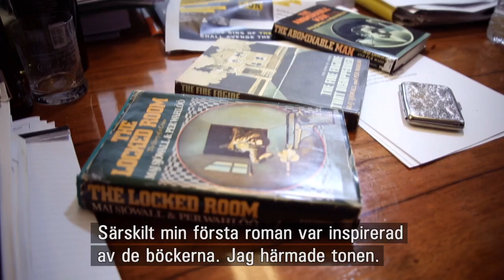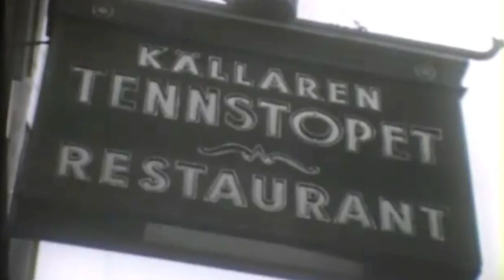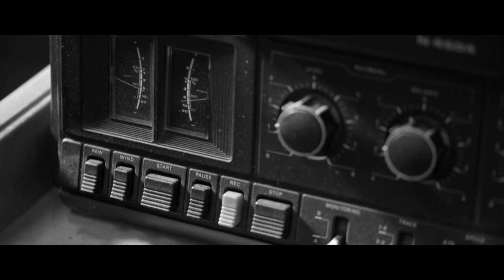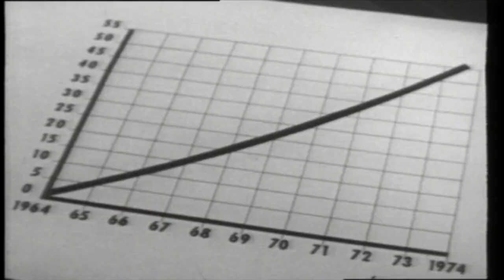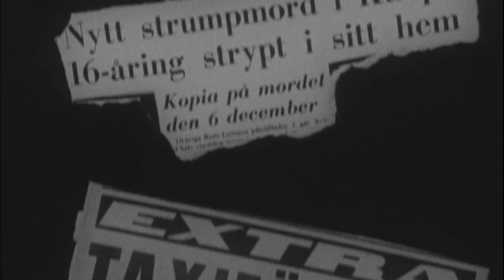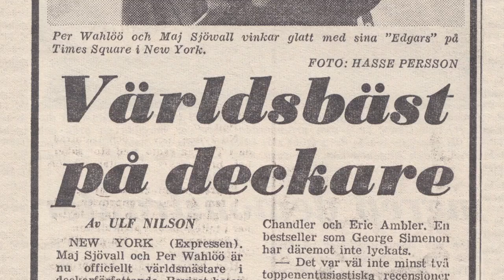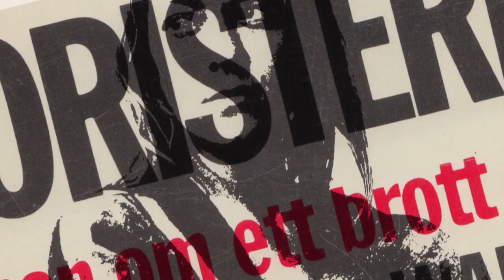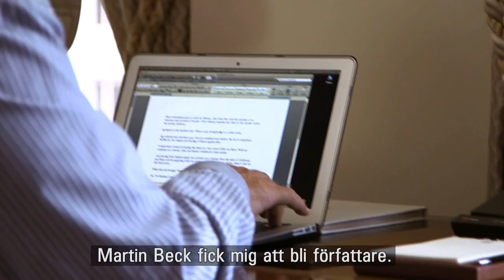Maj Sjöwall och Per Wahlöö uppfann Martin Beck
En film om och med Maj Sjöwall. För första gången berättas hela historien om hur böckerna om Martin Beck kom till. Det är en kärlekshistoria. Ett ungt par ville berätta om orättvisorna i samhället. Så föddes den moderna deckaren. I år är det 50 år sedan första boken i serien kom ut. I september fyllde Maj Sjöwall 80 år och först nu på ålderns höst blir Sjöwall Wahlöö hyllad som skaparen av hela den moderna deckargenren. I filmen medverkar världens största deckarförfattare så som Michael Connelly, Lee Child, Ian Rankin, m.fl.